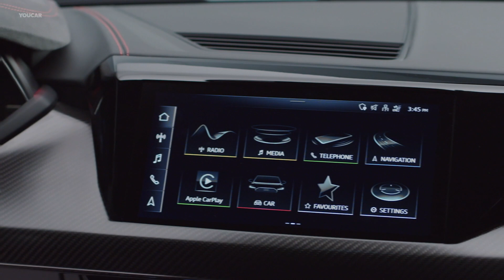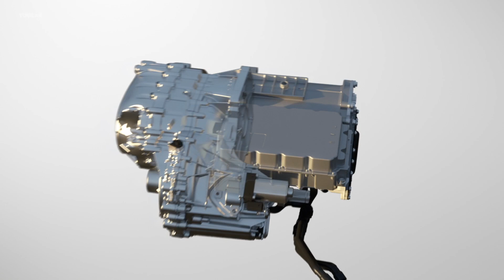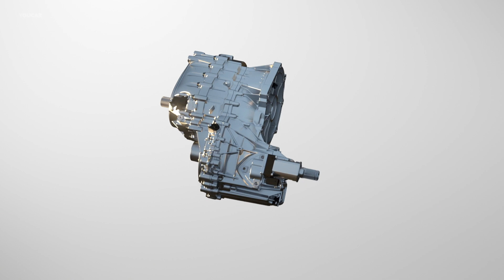AUDI RS e-tron GT - Full Details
The Audi e-tron GT four-door coupé combines emotive design with a powerful drive and dynamic handling. This is the start of a new era, the gran turismo of the future.

Depending on the model, its electric motors output 350 kW (476 HP) or 440 kW (598 HP), thereby allowing dynamic spurts. The range of up to 487 kilometers (302.6 mi), which is made possible by the battery and its net capacity of 85 kWh, is equally important. Its 800-volt technology enables fast DC charging with an output of up to 270 kW. The suspension is also based in the balance of dynamism and comfort, thanks to technologies such as Audi drive select, all-wheel steering, controlled damping, three-chamber air suspension, electric all-wheel drive, and the rear-axle differential lock. The wheel sizes range up to 21 inches, and the brake disks – which are available in carbon-fiber ceramic as an option – have a diameter of up to 420 millimeters (16.5 in).

In February of 2021, presales of two versions of the fully electric gran turismo will start in Europe: as an Audi e-tron GT quattro with a base price of €99,800 and as an RS e-tron quattro from €138,200. The RS model is the dynamic spearhead of electric mobility at Audi: a system output of 440 kW (598 HP), 0–100 km/h (62.1 mph) in 3.3 seconds (in overboost), and a high-tech suspension with features such as three-chamber air suspension, all-wheel steering (optional), and controlled rear axle differential lock.

✅ Source: Audi